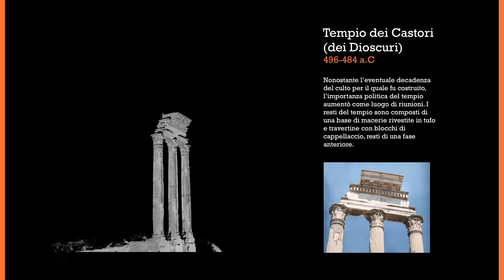03 2506 Castor IT